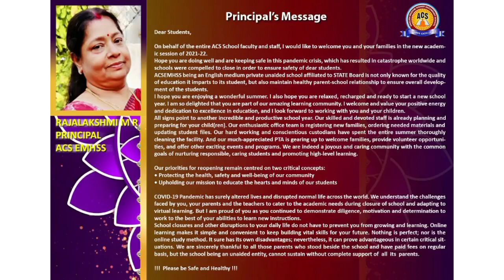ACS EM HSS, KALOOR Online Praveshanolsavam 2021-2022